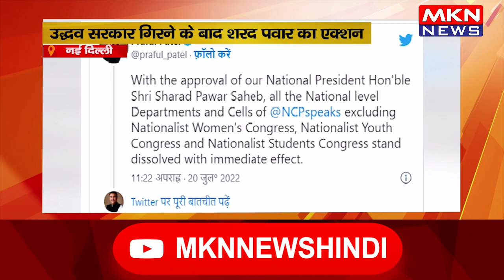नई दिल्ली- उद्धव सरकार गिरने के बाद शरद पवार का एक्शन, NCP के राष्ट्रीय स्तर के कई विभाग भंग